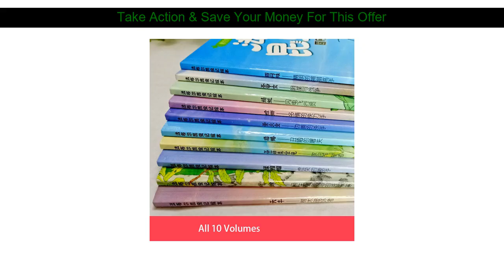❄️ Cheap All 10 Volumes of Color Map Fabre Insects 6-12 Years Old Primary School Student Extracurri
Top List All 10 Volumes of Color Map Fabre Insects 6-12 Years Old Primary School Student Extracurricular Read Books Popular Science Books

Hi there Guys, In This Video clip I am going to Show amazing goods and cool gadgets assessment from Aliexpress, I wish enjoy this video.

Receive the Special Price with Worldwide Shipping!

Price: $43.16
Discount: 40%

↓↓↓ RECOMMENDED PRODUCTS ↓↓↓

60 Books Bedtime Story Picture Book 0-3-6 Years Old Idiom Story Baby Cognitive Reading Fairy Tale Book Chinese Children's Books

Chinese Calligraphy Book Children's Literacy Book Learn Chinese Baby Textbook Early Education Children's Books Chinese Character

Children's Copybooks Look At Pictures Literacy Cards Literacy King 800 Words Kindergarten Baby 1-3-6-8 Age Early Education Book

Color Map Pinyin Tang Poetry 300 Chinese Children Must Read Books Primary School Children Early Childhood Books Back To School

8 pcs/set Children Focus Training Thinking Concentration Game Book Early Education Enlightenment Drawing Book Learning Toys For

New 6pcs/set Baby Learning to speak language enlightenment book easy to learn language Game/common words/sentences

10 Books Children's EQ Enlightenment Early Learning Books Age 0-6 Baby Bedtime Storybook Picture Book For kids Reading Stories

Chinese five thousand histoy book color pinyin Chinese children's literature classic book students ancient history story books

4 pcs/set Small story big truth Primary school extracurricular reading books with pinyin chinese classic short story 6-12 ages

Experiencing My Content Well Next Make sure you

❄️ Cheap 6-8 Years Old Fairy Tale Ancient Mythology Story Book Journey To The West Chinese Children's Books Pupils Extracurricular Read :